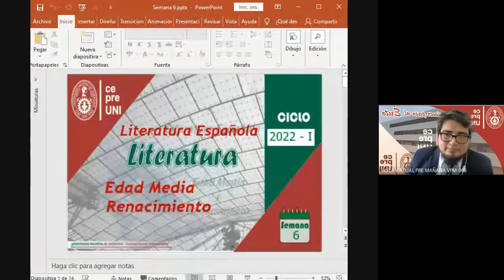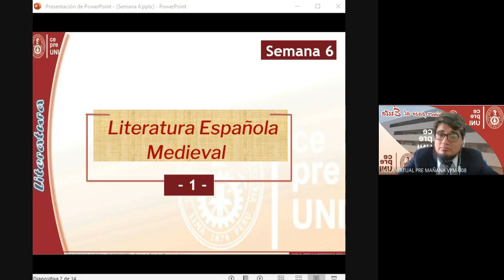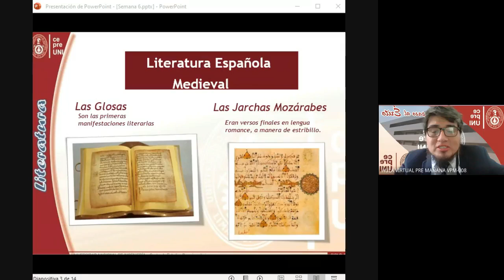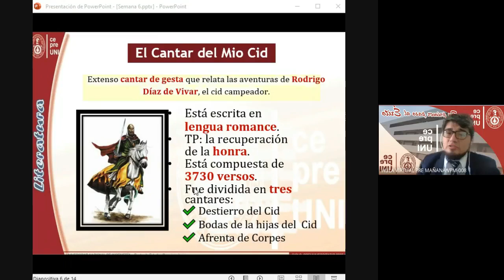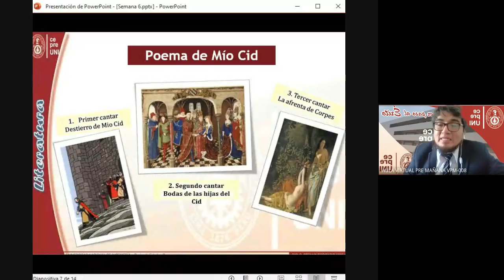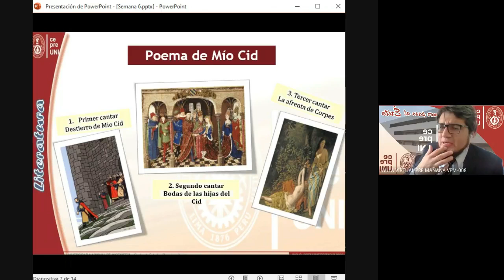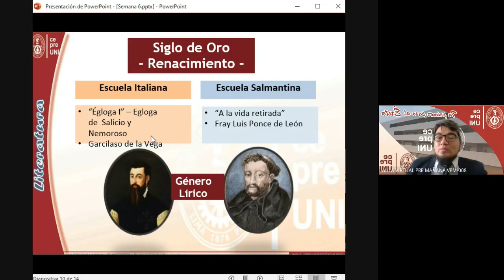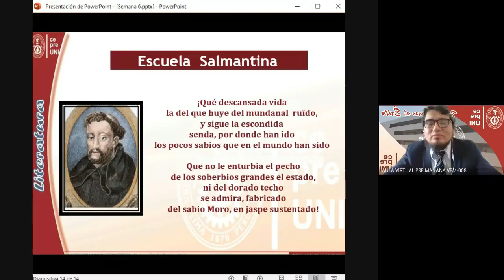Literatura 1 SEM 06 cepreUNI 2022 I